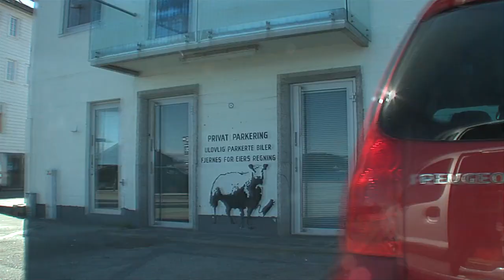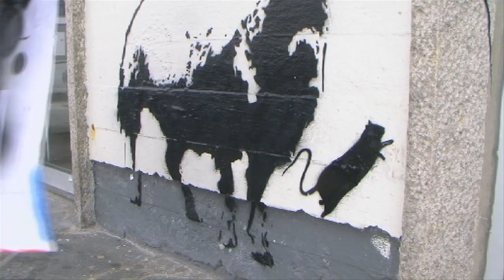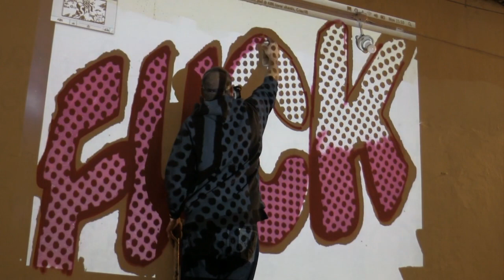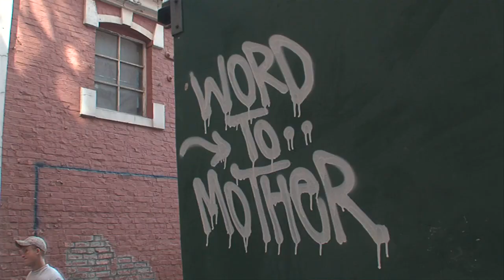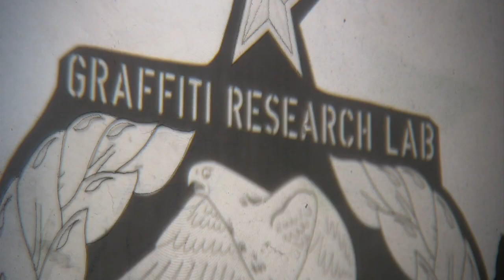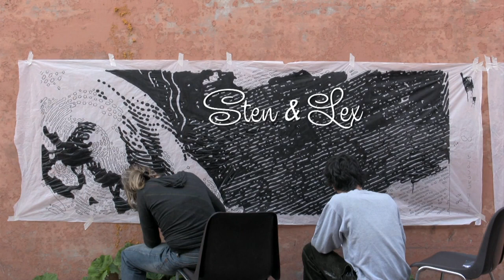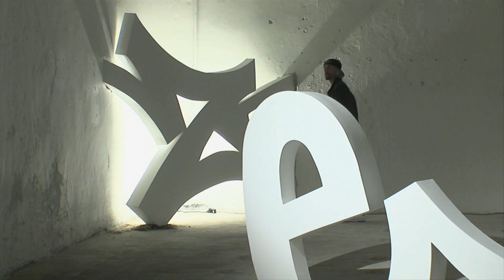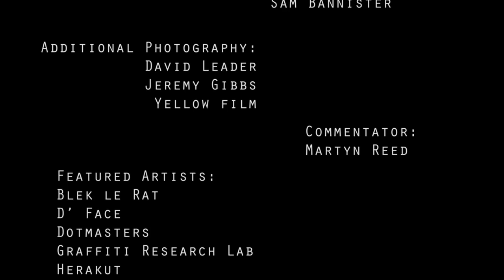Eloquent Vandals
A documentary on the early days of Nuart with footage and interviews from 2007-08 featuring curator Martyn Reed, Blek Le Rat, Know Hope, Herakut, Dotmasters, Graffiti Research Lab, Zeus, Nick Walker, Word To Mother, Dface and many more.

Shot on location at Nuart Stavanger, Norway

Directed by Martin Hawkes for Saft Film
Produced by Martyn Reed & David Leader